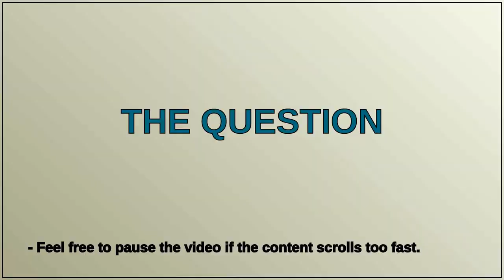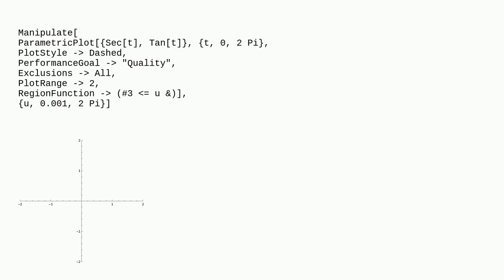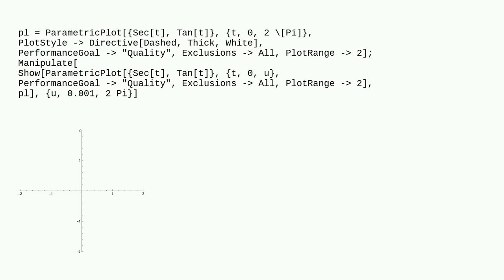Fixing dashed line shake in ParametricPlot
A special thanks goes out to the community

  animation plotting